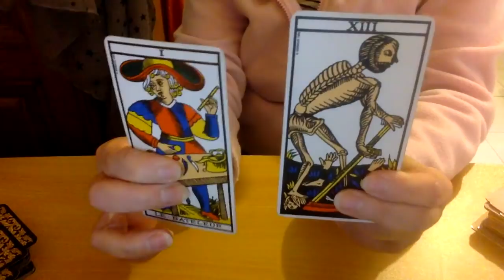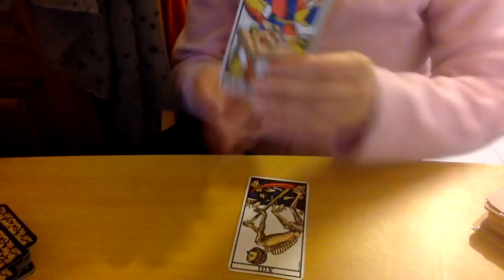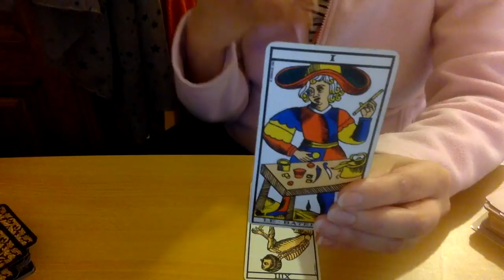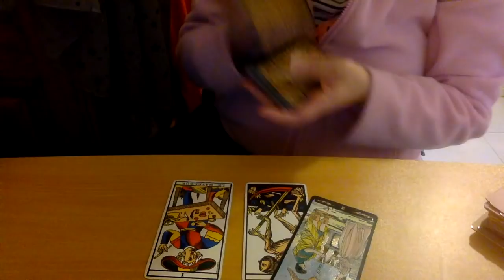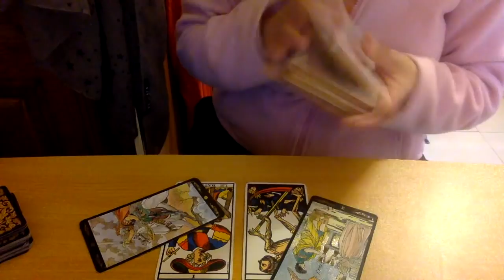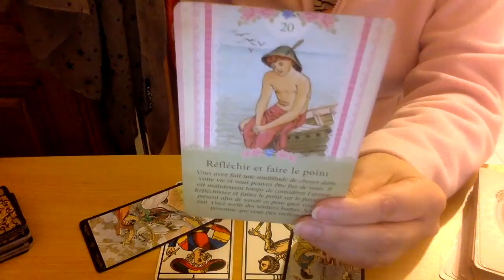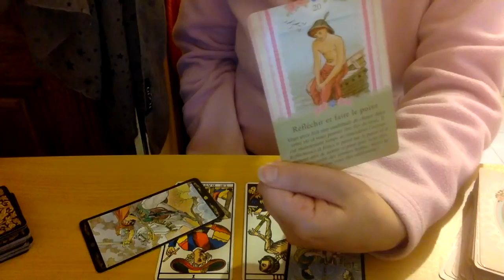SCORPIONS SEMAINE 16 AVRIL 2018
12 Vidéos privés mensuelles  guidance Amour couples et célibataires

Qui suis-je ?

Ciao, ciao !